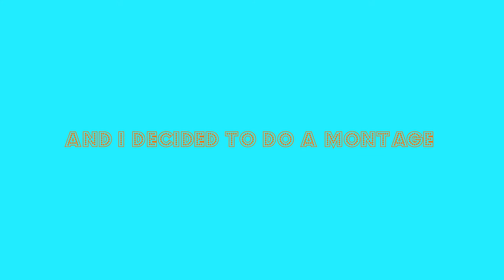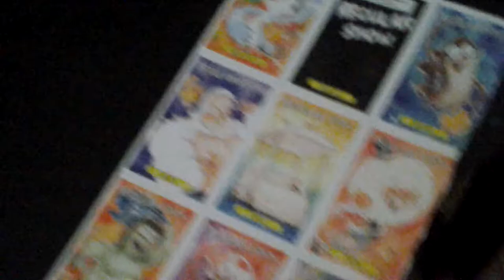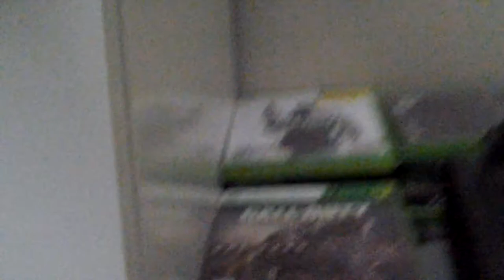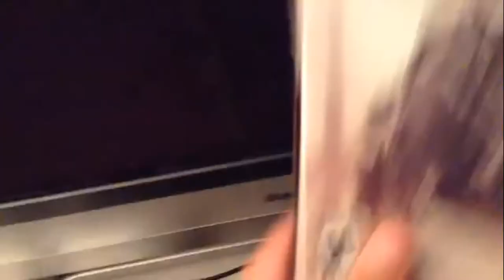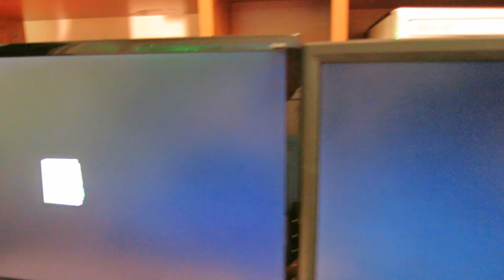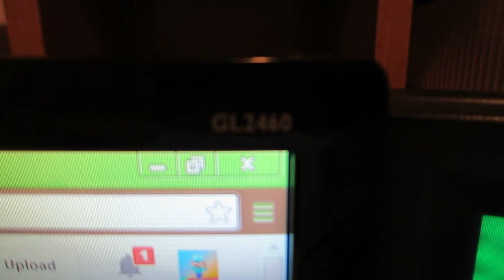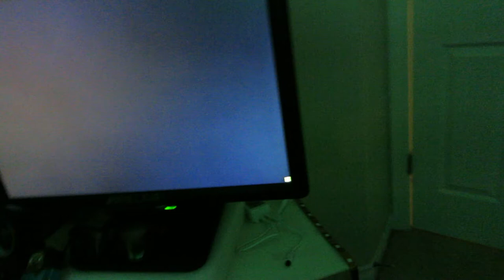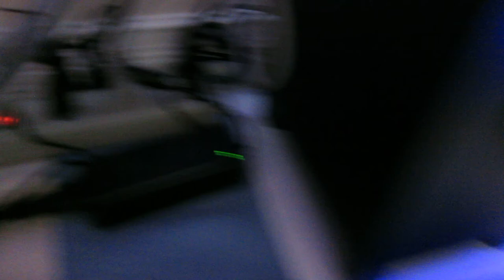FsP Gaming Setups [Made By FsP Tech]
THIS IS A VIDEO MADE BY ME (FSP Tech)